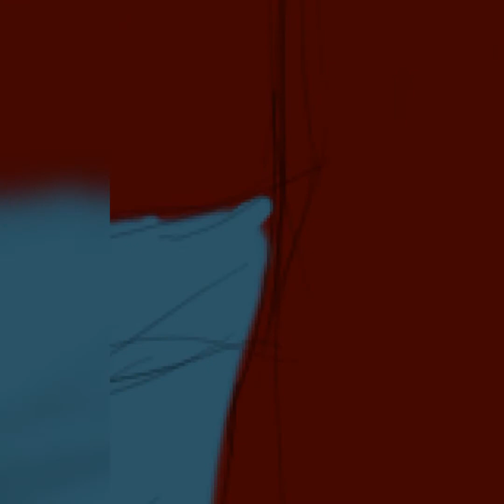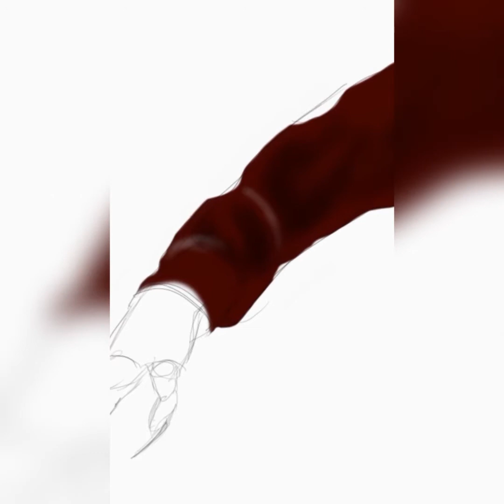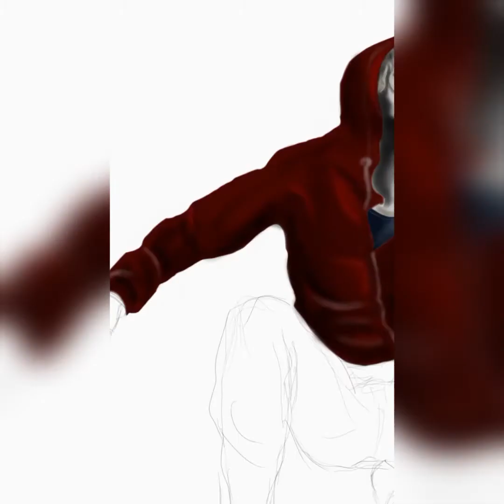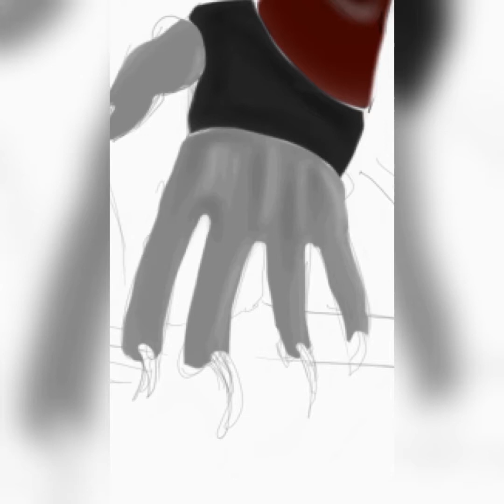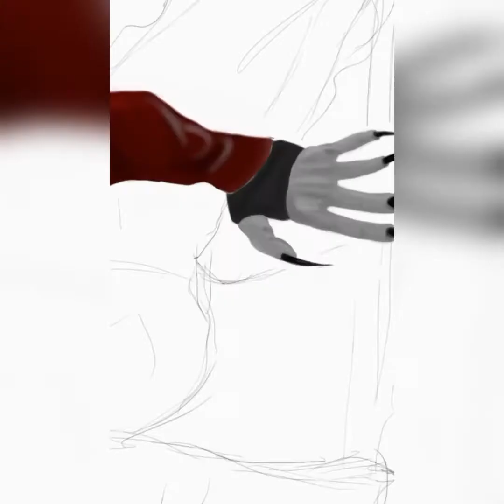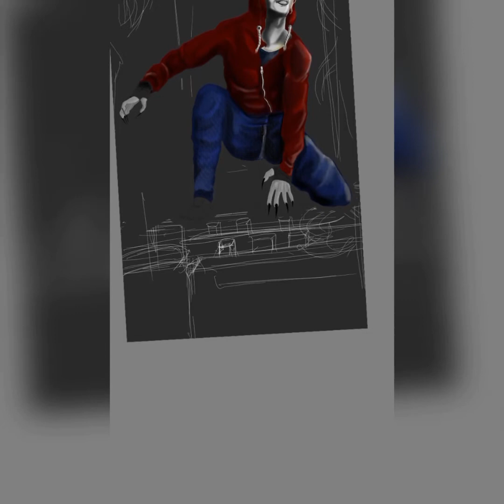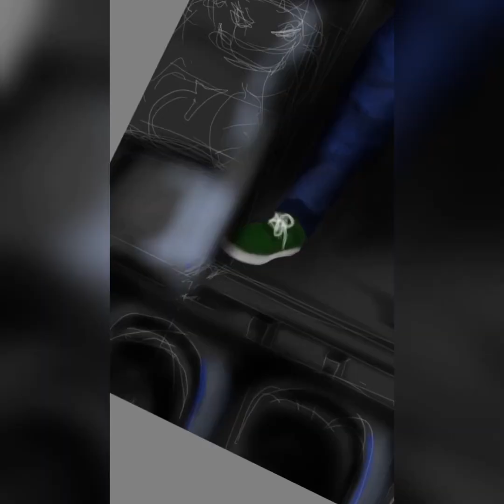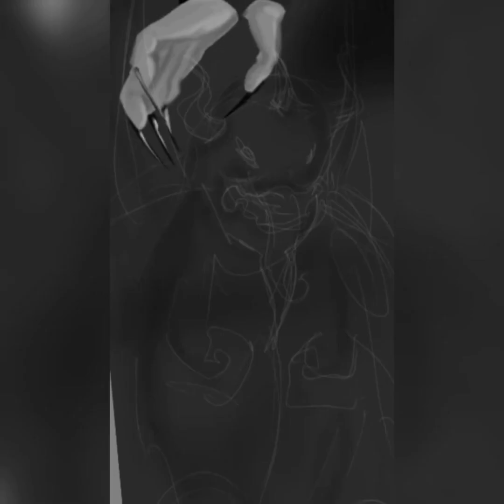"ÖLÜ ŞEHRİN ŞEYTANI" ("The Devil of the Dead City")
Orjinal "Şeytanın Gözyaşları" Serisinin beşinci dijital çizimidir.